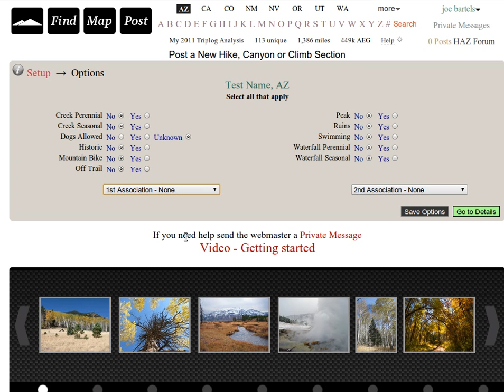HikeArizona.COM - Post Description - Options